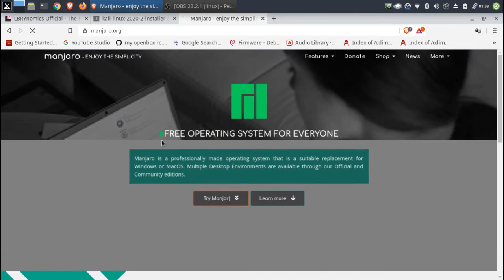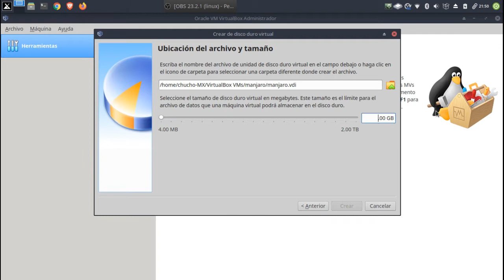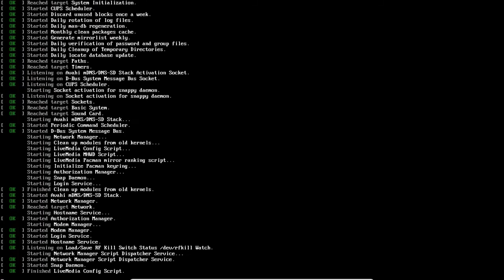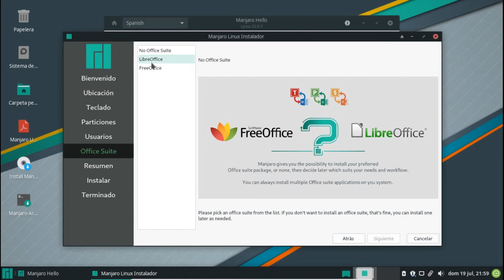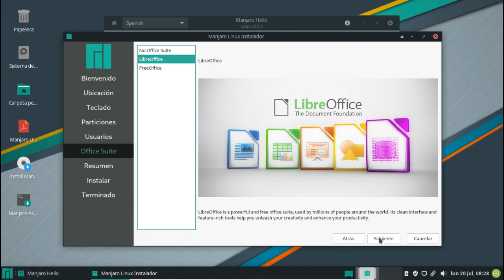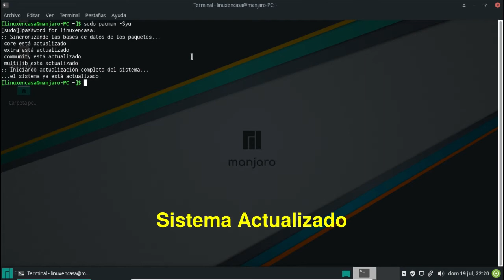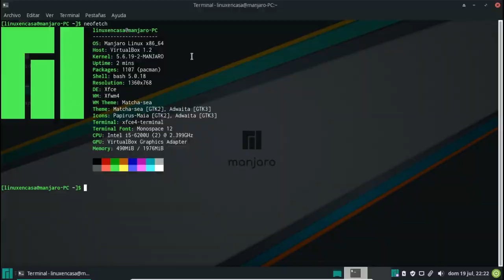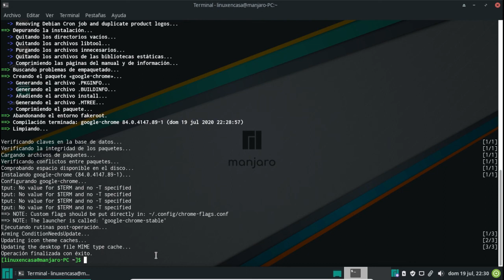Como INSTALAR MANJARO en VIRTUALBOX - Version Manjaro Linux XFCE 20.0.3 - Lysia - UEFI - GPT [V069]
Instalación paso a paso de la distribución MANJARO LINUX en su versión 20.0.3 "Lysia" con el Entorno de Escritorio XFCE
La instalación se hace utilizando la Máquina Virtual Virtualbox.

## DETALLES TECNICOS:

Sistema Operativo Anfitrión:  MX LINUX 19 - 64 bits

Máquina Virtual:  ORACLE VM VirtualBox 6.1
Se simula una máquina UEFI / GPT

Sistema Operativo Invitado:
MANJARO LINUX 20.0.3 "lysia" 64 bits